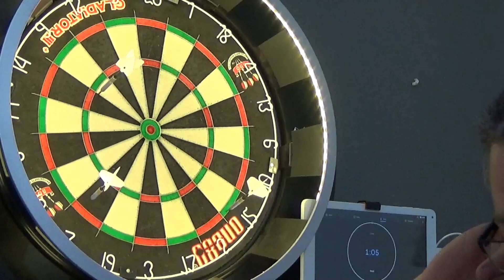DPTV 60 second round the board